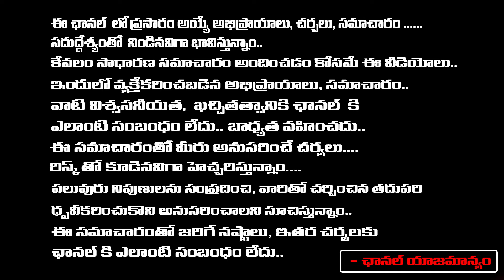Raghu Rama Krishnam Raju Big Shock To Chandrababu And Modi | BJP and TDPAlliance | Daamu Balaji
Raghu Rama Krishnam Raju Big Shock To Chandrababu And Modi | BJP and TDPAlliance | Daamu Balaji Diaries